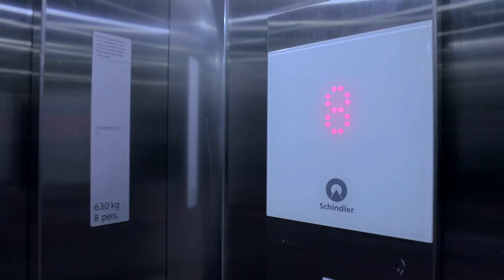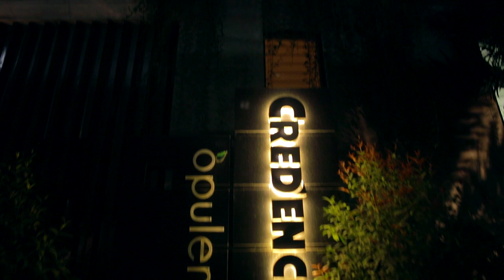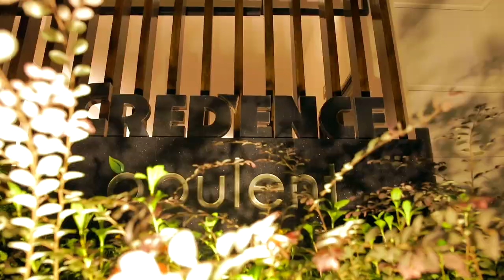Opulent of Credence at 8/9, Block-C, Lalmatia.